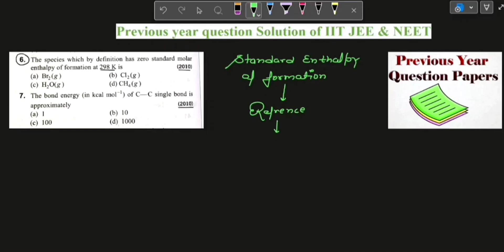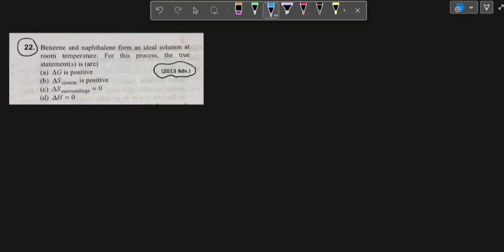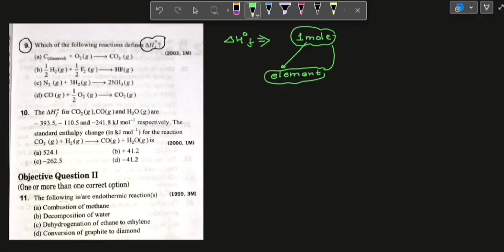Previous year Question solution of Thermodynamics of NEET&JEE ||🔥Best Trick🔥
This video helps you in understanding basic concept of thermodynamics like extensive & intensive properties with the help of previous year question solution of NEET & IIT JEE Also a brief idea of First law of Thermodynamics .This lacture helps you to boost your preparation for IIT JEE, NEET, CUET and many more Exams.